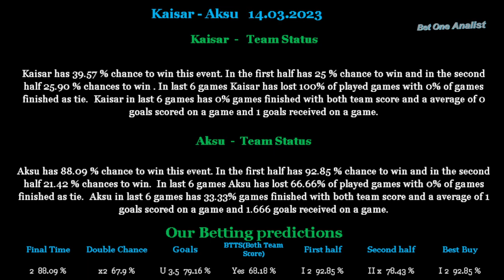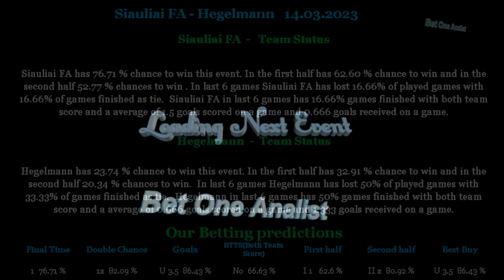Betting tips and analis for 14 03 2023 part 7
Betting tips and analis for Kaisar vs Aksu 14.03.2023,Siauliai FA vs Hegelmann 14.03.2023,Kauno Zalgiris vs Zalgiris 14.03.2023, 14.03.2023, 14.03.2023, 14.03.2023, 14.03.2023, 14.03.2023, 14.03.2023

Beting tips,betting analis,betting tips and analis for Kaisar vs Aksu 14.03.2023,Siauliai FA vs Hegelmann 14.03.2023,Kauno Zalgiris vs Zalgiris 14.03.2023, 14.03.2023, 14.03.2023, 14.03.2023, 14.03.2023, 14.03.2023, 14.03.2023